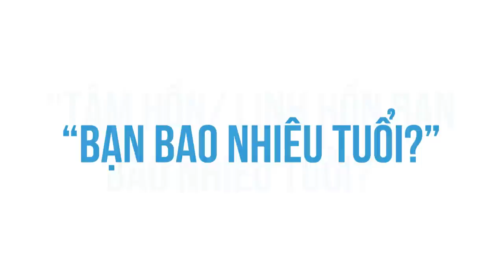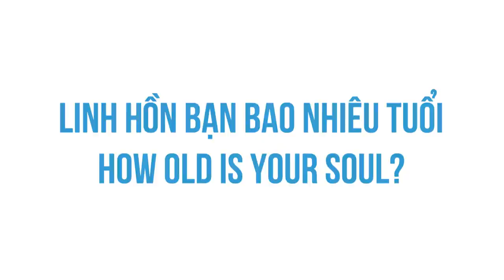LINH HỒN của bạn BAO NHIÊU TUỔI? | Ji Eunn | KHOA HỌC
Bạn có bao giờ tự hỏi liệu mình đã thực sự chín chắn về tâm hồn? Liệu lớn lên về mặt thể chất và sự trưởng thành trong suy nghĩ, lý tưởng có liên quan tới nhau? Những người lớn tuổi như bố mẹ ông bà chúng ta, liệu họ đã thực sự hiểu về cấp độ linh hồn của mình chưa? Hãy cùng Spiderum đi sâu vào bên trong con người, tìm tòi và hiểu rõ hơn về linh hồn của mình để làm động lực phát triển bản thân hơn nữa nhé !

Kênh Spiderum Giải Trí đã có Podcast, nghe tại đây:
Nội dung:

00:00 - Start
00:11 - Tuổi tác và  của linh hồn
01:39 - Linh hồn của bạn bao nhiêu tuổi
02:16 - Định nghĩa về "Old soul"
02:51 - Infant Soul - Linh hồn trẻ sơ sinh
03:10 - Baby Soul - Linh hồn trẻ con
03:34 - Young Soul - Linh hồn trẻ
03:48 - Mature Soul - Linh hồn trưởng thành
04:15 - Old Soul - Linh hồn già
Những nội dung liên quan:

NỀN VĂN MINH của con người còn quá LẠC HẬU?   | Nhện tri thức | TRUEHAM | SPIDERUM

 • NỀN VĂN MINH của ...
TOÀN CẢNH HỌC LỰC VÀ ĐIỂM THI THPT 2020  | Nhện tri thức | Văn Khôi Ngô | SPIDERUM

 • TOÀN CẢNH HỌC LỰC...
Dòng nhạc Lo-fi: Nghệ thuật từ sự không hoàn hảo  | Nhện tri thức | Miinn | SPIDERUM

 • Dòng nhạc Lo-fi: ...
Bài viết: Linh hồn bạn bao nhiêu tuổi — How old is your soul?
Được viết bởi: Ji Eunn